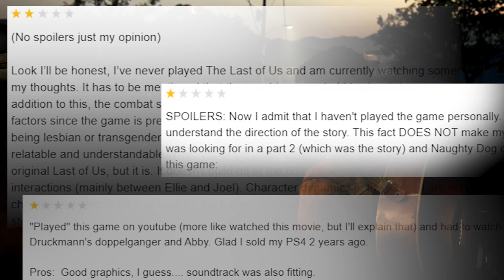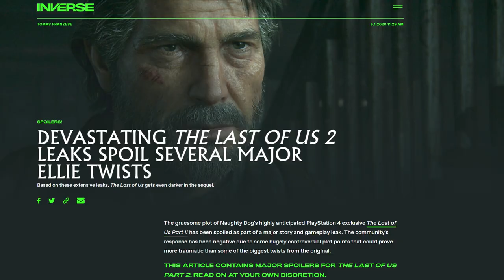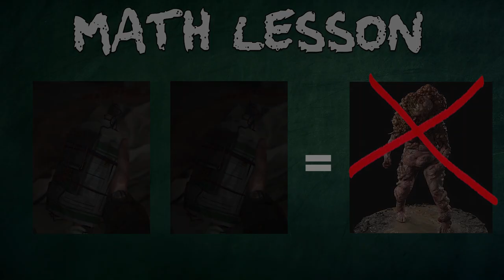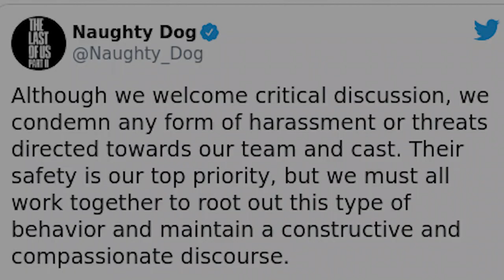The Last of Us 2 - My Thoughts After 2 Playthroughs (Retro Rivals)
I’ve been writing this review in my mind for a few days now.  At first I had no intention of even doing one since undoubtedly social media would be saturated with everything The Last of Us 2 but after watching my husband play through it, and following shortly behind him with my own complete playthrough I felt like I needed to do so for a couple different reasons.
First off, the dark cloud of this game is so opaque that in all honesty it might be therapeutic to express my thoughts and feeling.  No matter if you love or hate it this game, it is best described as a lot.
Almost important as the need for closure, it has become clear that at least some of the reviews floating around YouTube and other such platforms are being done by people who haven’t even played the game or haven’t completed it fully, cinematic cut-scenes and all.  The following game capture is all my own and after investing over 60+ hours of time into this game over the last 3 weeks I can assure you that the effort is there and my thoughts and feeling are genuine and altogether my own.
I expect this game will be dissected and discussed for years to come.  It’s been less than a month since it’s release and for someone that hates to read spoilers and keep the experience authentically pure, I’ll tell you that was near impossible, but I did it.  As a result, I can’t stress enough that if you are not wanting to see spoilers please turn back.  It would be impossible to do a comprehensive review without them and I sincerely would never want to ruin the experience for you.  I also encourage you to freely express your thoughts and feelings in the comment section below but to do so in a respectable manner.